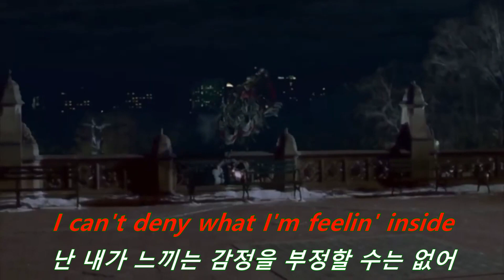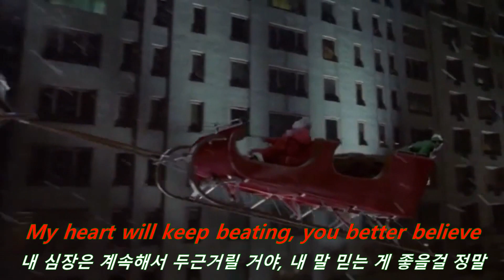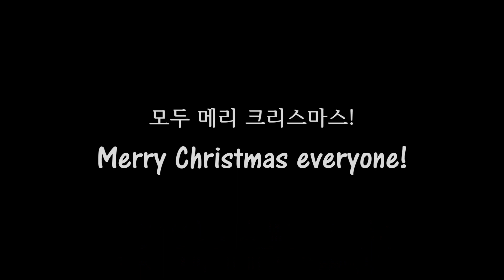🎄다들 메리 크리스마스! : Jonas Brothers - Like It's Christmas [가사/해석/번역/lyrics]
영화 : 엘프 (2003)
음악 : Jonas Brothers - Like It's Christmas

제가 젤 좋아하는 크리스마스 영화인 엘프!
확실히 옛날 영화다 보니 화질이 좋지 않네요..😅